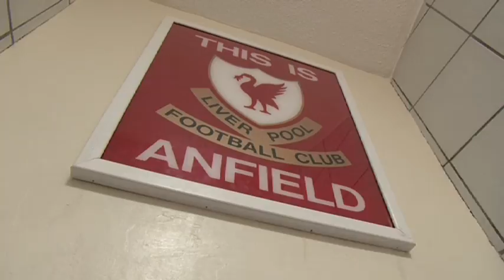Thank God for Football! Trailer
Trailer for a new 11 Part documentary series produced by the Christian Television Association, telling the story of the Christian beginnings of 11 top flight English Football Clubs.